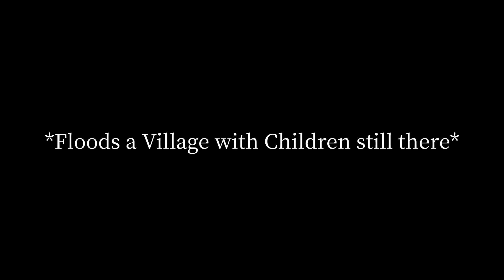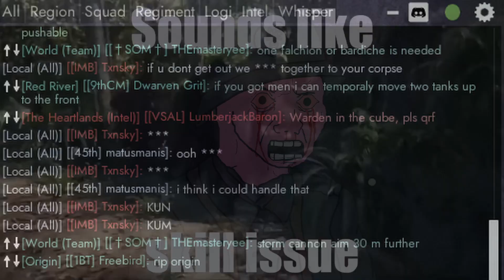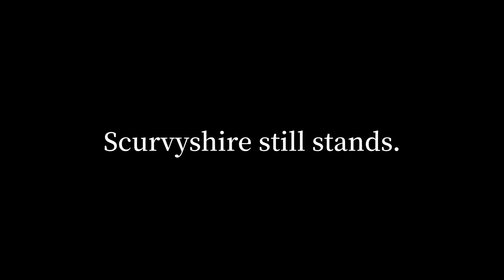Foxhole War 100 | The Eastern Front Experience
Thankless Medics and Cheeky Partisan strats are the unsung Lads of Foxhole.